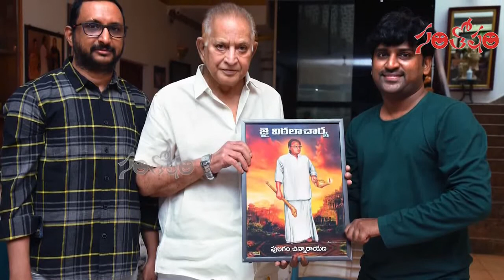Super Star Krishna Launched Vittalacharya Book First Look | Santosham Film News